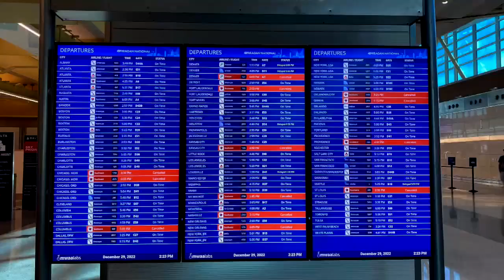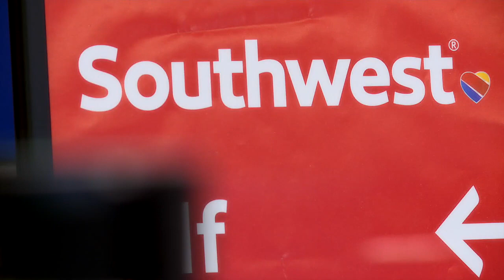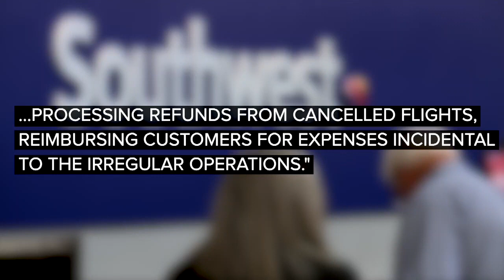When will impacted Southwest Airlines passengers be reimbursed for travel expenses?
It's been more than a week since Southwest Airlines canceled thousands of flights, leaving traveler stranded for days. Now those affected are wondering when they'll be reimbursed for the extra expenses incurred as a result of the cancellations.